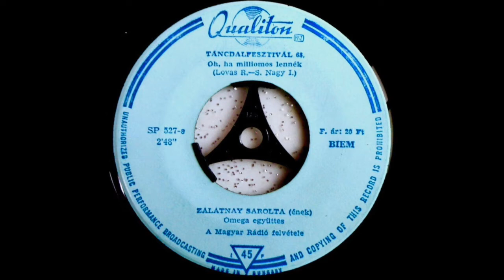Zalatnay Sarolta - Óh Ha Milliomos Lennék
Qualiton ‎SP 527 Hungary 1968  -"Qualiton" share sleeve -
- Táncdalfesztivál 68 -